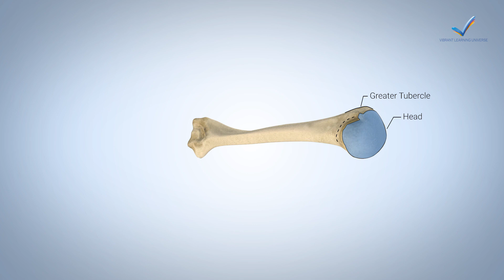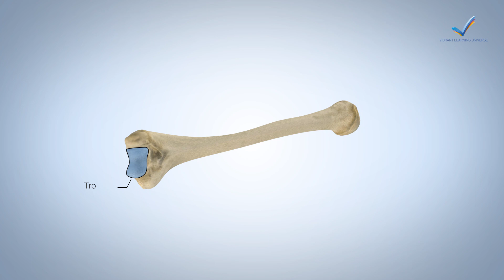Humerus - 3D Anatomy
Humerus bone - 3D Anatomy, W.I.P.
Humerus bone anatomy study for medical students, medical animation.
The naming of the anatomical neck and the surgical neck are switched, sorry for my mistake.